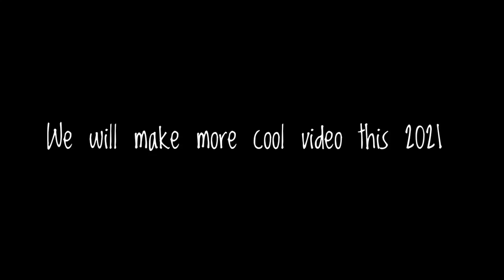Best of 2020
Year end video compilation enjoy watching.

If you are the developer or the owner of the game music or app and want me to delete the video on my channel please e-mail me ASAP, I will respond within 24 hours or less. Thank you and God bless..

year end special
rhenzo tv